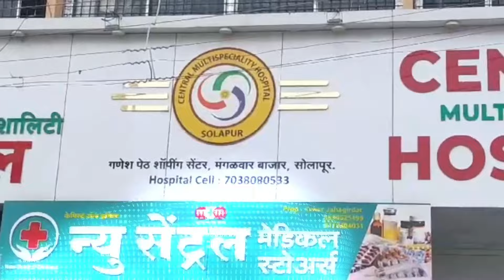काँग्रेस वरिष्ठ उपाध्यक्ष विजयकुमार हत्तूरे यांची मागणी..!